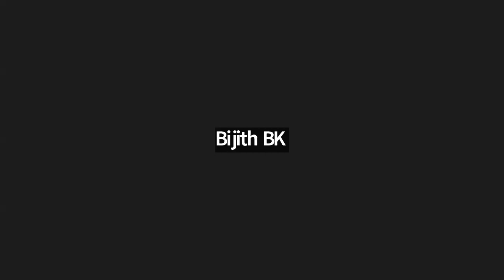English | 02.06.2024 | Buffer Day | By Sister BK Deepa.